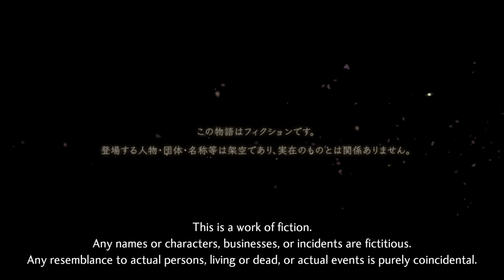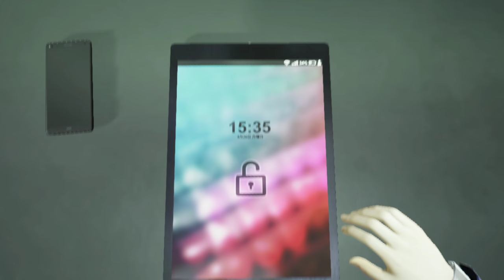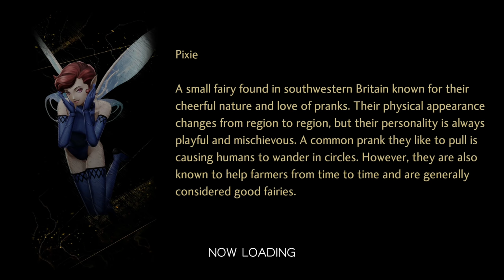Shin Megami Tensei V - First Hour Gameplay Impressions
Thanks to Sega Atlas for a review copy of Shin Megami Tensei V!

When a grisly murder scene in modern-day Tokyo blocks our protagonists walk home, an unplanned detour leaves him buried and unconscious.

He awakens in a new Tokyo, a wasteland ravaged by apocalypse now called Da’at... but before bloodthirsty demons can claim his life, a savior emerges, and they unite to become a mighty being neither human nor demon: a Nahobino.

With newfound power, the protagonist ventures through Da’at, an enigmatic realm filled with mythical deities and demonic tyrants in constant conflict for survival.

Searching for answers, the protagonist must forge his own path in a battle between light and dark to dictate the fate of the world.